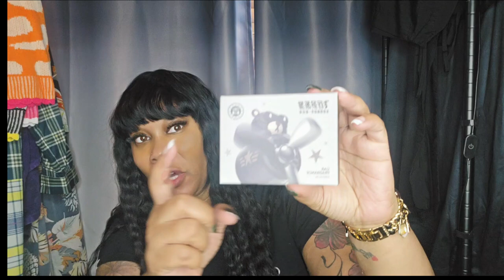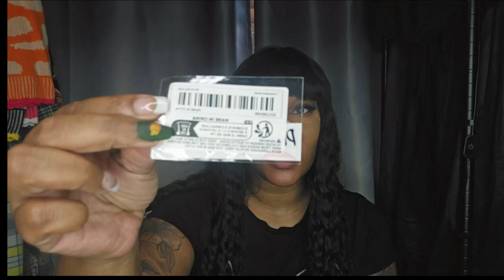Temu Haul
Amazon StoreFront